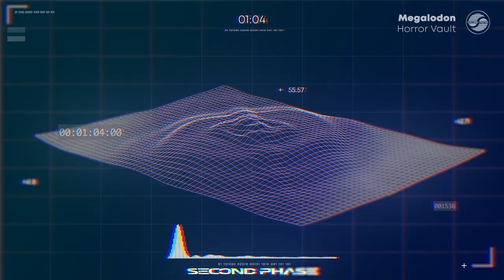Megalodon - Horror Vault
'Horror Vault' is available now.

Download the 'Blood Oath' EP here